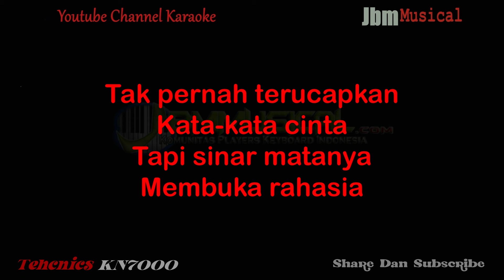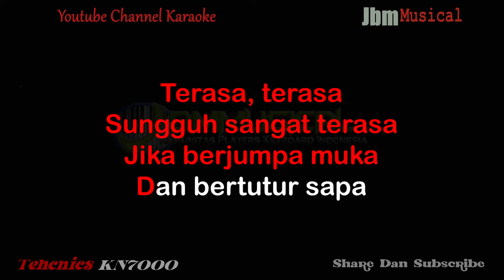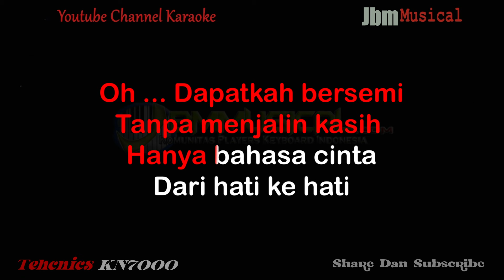CINTA RAHASIA - GITA KDI ( NADA PRIA ) || KARAOKE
Music Composer :  Series Keyboard Technics SX-KN7000
Editor Video : Adobe Premiere Pro

Title : Cinta Rahasia
Artist : Gita KDI
Songwriter : Murad Harris
Dipopulerkan oleh : Elvy Sukaesih